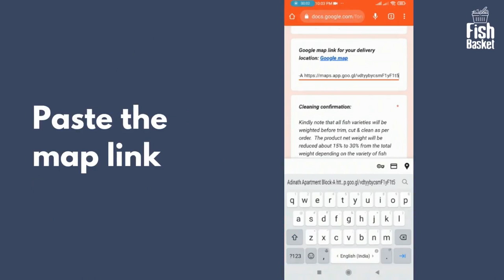Fish Basket - Fresh fish delivery at your door step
Our Seafood products are guaranteed to be in great quality. We source them directly from fishermen on the day of delivery.

At Fish Basket, We strongly believe in offering fresh good quality seafood delivered at your door step to achieve utmost customer satisfaction.

Delivery location:
Tambaram, Chennai
Tambaram West
Perungalathur
Mudichur
Vandalur
Guduvancheri
Padappai
Oragadam - 603003
Other Chennai Location (Additional delivery charges applicable)